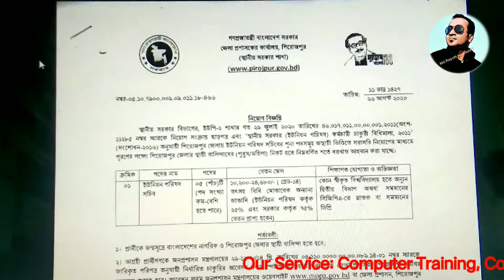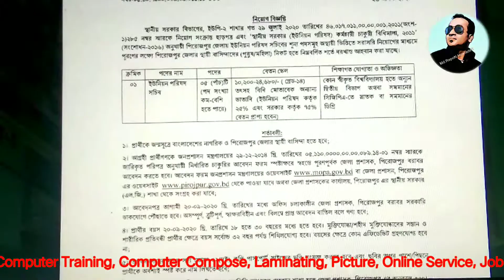পিরোজপুর জেলায় ইউনিয়ন পরিষদ সচিব পদে নিয়োগ বিজ্ঞপ্তি _ M.C.E.C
নোটিশ
পিরোজপুর জেলায় ইউনিয়ন পরিষদ সচিব পদে নিয়োগ বিজ্ঞপ্তি

ফাইল

pdf বিজ্ঞপ্তি

pdf আবেদন পত্রের নমুনা
বিস্তারিত জানতে যোগাযোগ করুন মা কম্পিউটার এডুকেশন সেন্টারে
স্থানঃ রিজার্ভ পুকুরের উত্তর পাড় ভাণ্ডারিয়া।